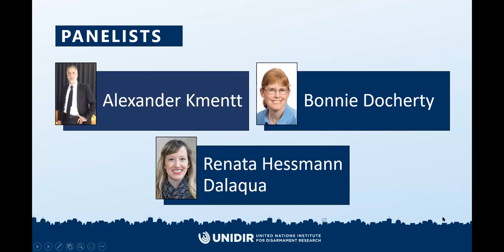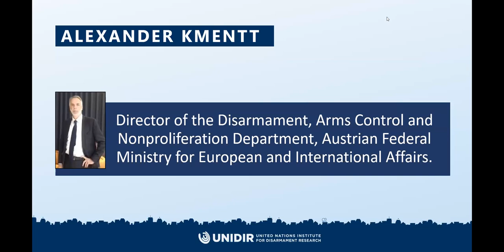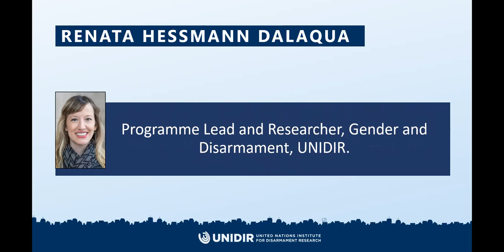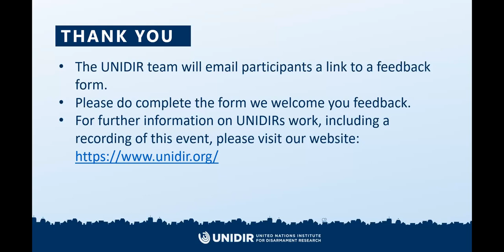Implementation of the TPNW | Session 1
The Treaty on the Prohibition of Nuclear Weapons (TPNW) will enter into force on 22 January 2021. In advance of the first Meeting of States Parties to the TPNW, UNIDIR organised a series of online panel discussions on the implementation of this treaty. UNIDIR designed these events to stimulate discussion between States and stakeholders and develop options to build confidence in the implementation of the TPNW.

With the TPNW’s entry into force and first meeting of States Parties in 2021, there will be a need for the Treaty’s stakeholders to focus on several issues of consequence for the effectiveness of this new United Nations treaty.

Moderator:
• James Revill

Speakers:
• Alexander Kmentt
• Bonnie Docherty
• Renata Hessmann Dalaqua